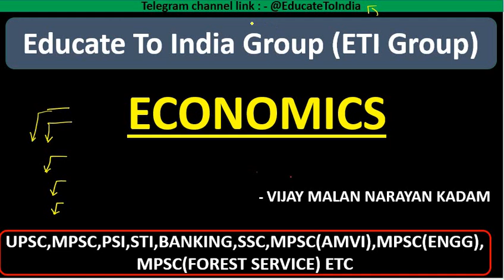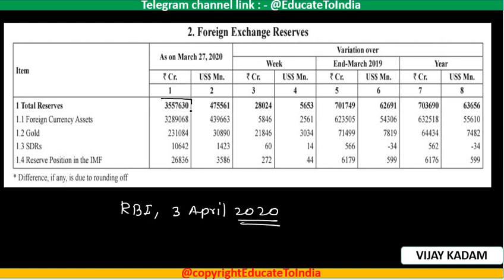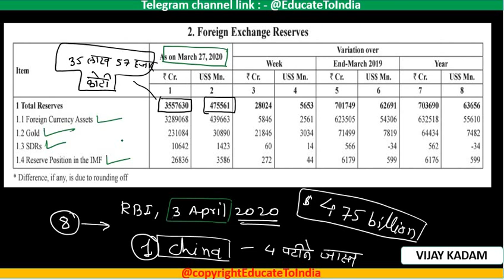# Lecture 56 अर्थशास्त्र :- भारतातील परकीय चलनसाठा, मराठीतून for UPSC MPSC PSI STI ASO FOREST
1) अर्थशास्त्र Lectures :-  मराठीतून UPSC, MPSC, PSI, STI, ASO, ENGG, AMVI, FOREST  आणि इतर सर्व परीक्षा👇👇👇👇👇👇👇👇👇👇👇

2) 30 + VIMP सरकारी योजना UPSC, MPSC, PSI, STI, ASO, BANKING, ENGG, AMVI all exam  साठी मराठीतून👇👇👇👇👇

3) M. Laxmikant polity Lectures घटना व राज्यव्यवस्था UPSC and MPSC, PSI, STI, ASO, AMVI, ENGG,BANKING,SSC सर्व लेक्चर्स

9) MPSC राज्यसेवा आणि Combine (PSI,STI,ASO) साठीचे

10) MPSC राज्यसेवा आणि Combine (PSI,STI,ASO) साठीचे

11) MPSC Question paper analysis playlist 2011 to 2019

12) MPSC राज्यसेवा आणि Combine (PSI,STI,ASO) साठीचे राज्यव्यवस्था आणि घटना मधील 36 + 11 VIMP घटक अभ्यासने आवश्यकच: -👇👇👇👇

13) MPSC राज्यसेवा आणि Combine (PSI,STI,ASO) साठीचे

14) MPSC राज्यसेवा आणि Combine (PSI,STI,ASO) साठीचे CSAT मधील महत्त्वाचे मुद्दे अभ्यासने आवश्यकच:👇👇👇👇👇👇👇👇👇👇👇👇👇

15) MPSC राज्यसेवा आणि Combine (PSI,STI,ASO) साठीचे  विज्ञानमधील हे महत्त्वाचे मुद्दे अभ्यासने आवश्यकच :-👇👇👇👇👇👇👇👇👇